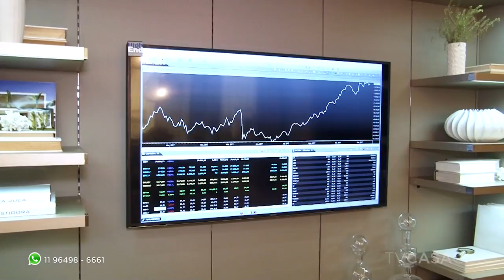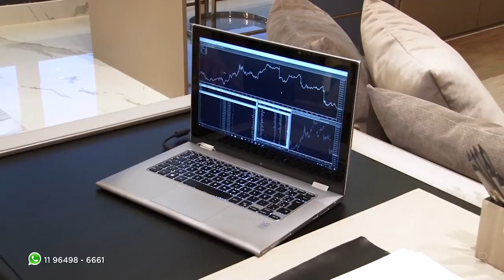Loft de 80 m² para a CASACOR Rio 2017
Ana Lúcia Jucá é a responsável pelo Loft da Investidora, da CASACOR Rio de Janeiro 2017! A profissional usou espelhos nas duas extremidades, para trazer a vista do porto para dentro do ambiente. O espaço não conta com paredes, e o quarto e living são integrados. A luz indireta traz uma sensação de iluminação natural, dando leveza ao local. Confira os detalhes deste incrível loft, no TV CASACOR!